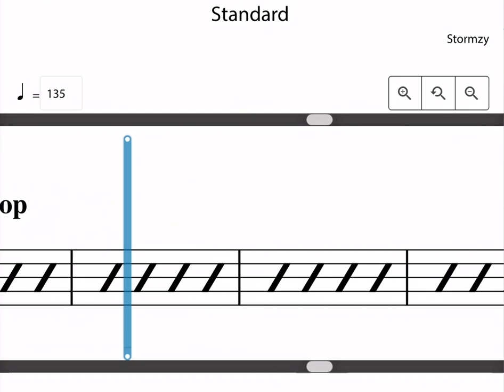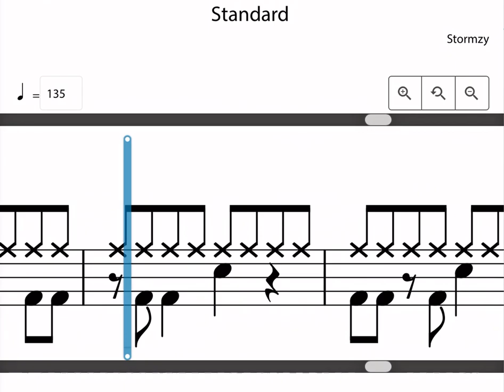Standard - Rockschool Drums Grade 3